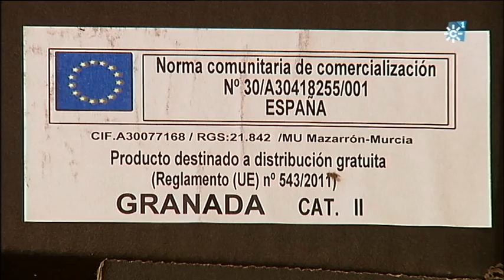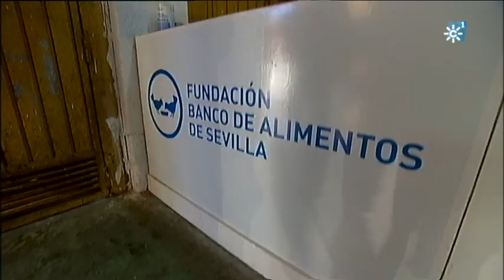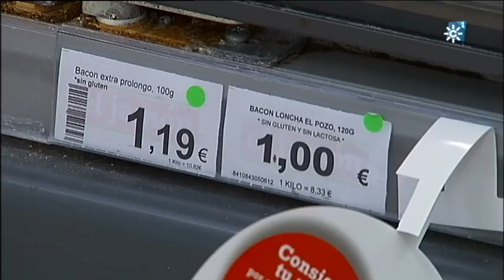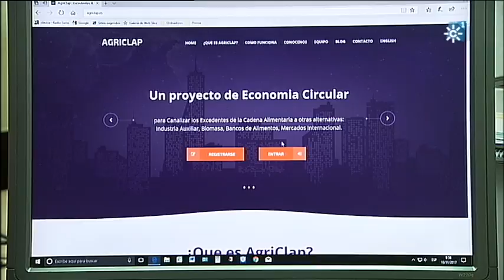Derroche de alimentos: soluciones en Andalucía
Los bancos de alimentos ayudan a quienes lo necesitan y evitan el despilfarro de comida. En España se tiran cerca de 8 millones de los alimentos y en Andalucía más de un millón, en un país con un 28% de la población en riesgo de pobreza.
En el almacén del Banco de Alimentos en Mercasevilla cada mañana se reparten unos 15.000 kilos de frutas y verduras frescas, donadas por organismos públicos y empresas que operan en esta lonja. Son productos perecederos que antes se tiraban y ahora acaban en las mesas de los comedores sociales.
Las donaciones se han convertido en la principal herramienta de las empresas distribuidoras y comercializadoras para gestionar sus excedentes. El Grupo DIA a través de sus plantas logísticas, como la de Dos Hermanas (Sevilla), dona en Andalucía, 154.000 kilos de artículos de primera necesidad no aptos para la venta, pero sí para el consumo.
La cadena de supermercados “El Jamón” intenta reducir al mínimo los excedentes. Para ello ha diseñado un sistema interno de clasificación que impide que el consumidor compre un artículo a punto de caducar y que mas tarde podría acabar en el cubo de basura de su casa.
En esta línea de trabajo, la Confederación Andaluza de Empresarios de Alimentación ha puesto en marcha en el sector una campaña contra el desperdicio alimentario que incluye, además del fomento de las donaciones, un decálogo de buenas prácticas.
La Fundación Andalucía Tecnológica y el Banco de Alimentos han desarrollado la plataforma Agriclap, una app basada en la economía circular y las nuevas tecnologías, para los excedentes agrícolas. De esta forma dan salida a los alimentos que se producen y no se consumen a través de la reutilización dentro de la propia cadena alimentaria. Su objetivo es fomentar el apoyo global al Reto Hambre Cero de Naciones Unidas.

Intervenciones: Juan José Padilla (Monitor Activa Vida Obra Social), Ignacio Candau (Gerente Banco de Alimentos de Sevilla), Antonio Díaz Gómez (Director RRHH Supermercados El Jamón), Antonio Retamero Mates (Presidente Funddatec), Miguel López (Secretario General COAG-Andalucía).

[Programa Tierra y mar 1193.  Emisión 03 de 12 de 2017. Canal Sur TV

Realizadora: Sol Varela
Producción: Inmaculada Villalba
Redactor/a: María José Gómez-Biedma
Ayudante de realización: Cristian Peres
Operador de cámara: Abraham Sánchez
Montaje: Alejandro Gómez
Documentación: Pilar de la Torre

03/12/2017